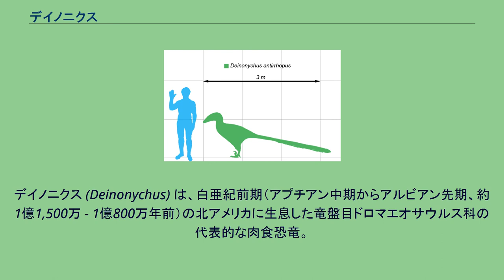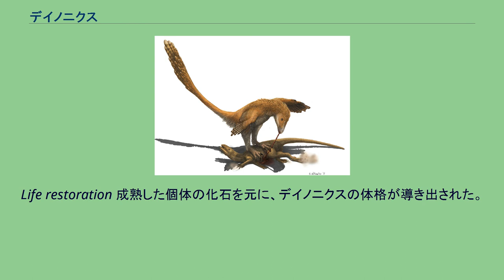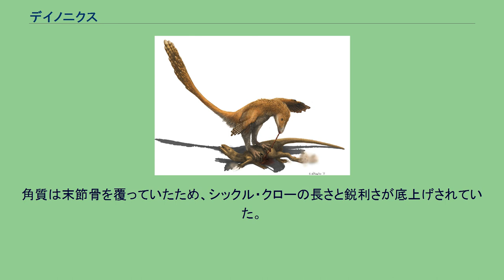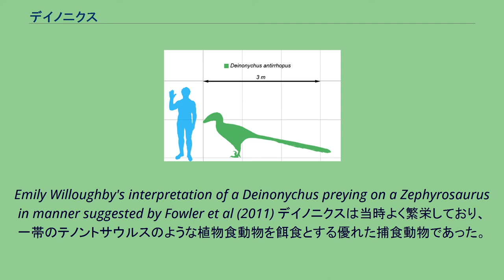デイノニクス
デイノニクス (Deinonychus) は、白亜紀前期（アプチアン中期からアルビアン先期、約1億1,500万 - 1億800万年前）の北アメリカに生息した竜盤目ドロマエオサウルス科の代表的な肉食恐竜。
本種の命名に伴う論争が恐竜ルネサンスとして世界的な変革を促した。
人間との大きさ比較 発掘された化石から全長：3.5メートル前後、体重：100キログラム前後とされている。
二足歩行で尾は細く靭やかな作りだった。
15センチメートルに及ぶ後肢の第2指の大きな鋭い鉤爪(シックルクロウ)が特徴。
半月状の手根骨を持っているため前肢の手首の可動範囲が他の恐竜よりも広かった。
恐竜の中では大きな脳を持ち、高い知能を持ち合わせていた可能性がある。
また集団で発掘されることが多いことから、群れを作り行動する凶暴な捕食者だったと考えられている。
骨格から敏捷に動き回っていたと推測されている。
本種に襲われたと見られる植物食恐竜テノントサウルスの化石が発掘されていることから、時には自分より大きな獲物にも襲い掛かったと考えられている。
発達した第2指の鉤爪は肢骨と健の働きによりネコ科のよつに爪を出し入れできた。
かつて鉤爪は構造から考えると肉を切り裂くことは難しく、主に刺突用の武器だとされてきた。
だが最近では鉤爪(シックルクロウ)の断面が調べ直され、さらに角質構造の再確認が行われた結果、シックルクロウは獲物へ裂傷を与える役割があった可能性が高い。
1964年に古生物学者ジョン・オストロムにより発見された。
オストロムはこのような活発な動きをするには恐竜が温血動物ではないと無理だと考え、恐竜温血説を唱えるきっかけとなった。
これが恐竜ルネサンスのきっかけとなる。
その後の羽毛恐竜の発見に伴い、最近では本種にも羽毛を生やした復元が一般的となっている。
発見時に大型鳥脚類のテノントサウルスと一緒に掘り出された。
この事からデイノニクスは社会性を持ち、協力して集団攻撃を行っていた可能性がある。
しかし集団攻撃後には不可解な点もあるため、狩りと同時に共食い/競争排除が起きていた可能性が指摘されている(“古生態学”を参照) またデイノニクスに限らず、ドロマエオサウルス類はその脳の大きさから、一般的な恐竜よりも知能が高かったと推測されるが、脳の大部分が高い身体能力の制御の為であり、知能とは無関係であるとする説もある。
(“知能”を参照) 日本語では「ディノニクス」と表記される場合があるが、原語（古代ギリシャ語）、英語、ローマ字読みのいずれにおいてもそのように発音することはないため、仮名つづりの類似による誤記である。
Life restoration 成熟した個体の化石を元に、デイノニクスの体格が導き出された。
本種の全長は約3.5メートル、頭蓋長は約40センチメートル、体高は約90センチメートル、体重は約100キログラムと推定されている。
この数値は最大級のユタラプトルには及ばずとも、ドロマエオサウルス類の中では大型の部類に入る事を意味する。
発見当初オストロムは本種の頭骨がバラけ気味だったため、アロサウルスを参考に三角形で幅広の頭部を復元した。
これは発表時のバッカーのイラストに使われた復元である。
しかし三次元的で歪み/欠損の少ない化石が後に発見され、実際にはオストロムの推測より口蓋が丸みを帯び、鼻先はより狭まっている事が判明した。
これは恐竜博2019で展示されたレプリカの形である。
頬骨が広く広がっていたおかげで本種は立体視が得意だった。
これは逃げる獲物を捕捉する際に非常に役立つ。
デイノニクスとヴェロキラプトルの頭蓋骨を比較すると、大きな差異が認められる。
例えば内鼻孔の状態が全く違っていた。
一方でドロマエオサウルスと比較した場合、頑丈な頭蓋骨がよく似ていた。
空洞の配置/数は獣脚類の基本的に則っている。
頭蓋骨と下顎の両方に空洞(穴)があり、頭部の重量を軽減する効果があった。
眼科と鼻孔の中間に開いた前眼窩窓の開口部は、他の穴に比べて特に大きい。
顎に並ぶナイフ状の短い歯は、殆どが同じ長さで生え揃っていた。
これは肉食性の獣脚類としては珍しい。
デイノニクスは2005年に咬合力(噛む力)の推定値が生体力学的に算出された。
その研究によると本種の咬合力はアリゲーターの咬合力の15%しかなかったとされた。
アリゲーターの咬合力を6000Nと仮定すると、デイノニクスは約900Nの咬合力を持っていた事になる。
この数値はシ...